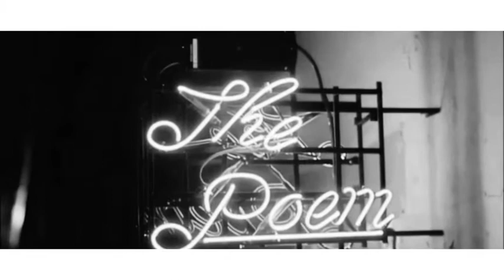SEVENTEEN X STRAY KIDS - Chapter.3 : D#Y X N#GHT | FMV